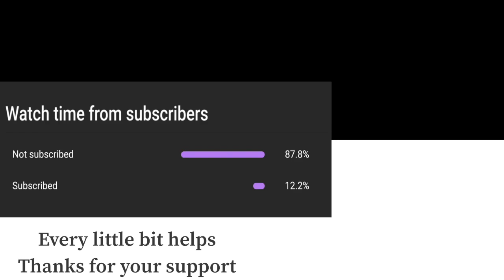Super Smash Bros Ultimate Amiibo Fights – Sheik vs the World #2 Sheik vs Donkey Kong